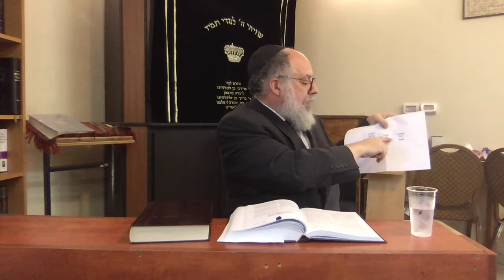#98 Teshuva Alignment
Nefesh Hachaim
Rabbi Y. Haber